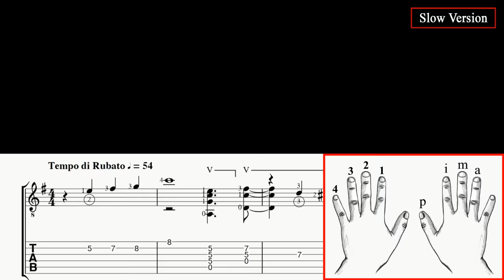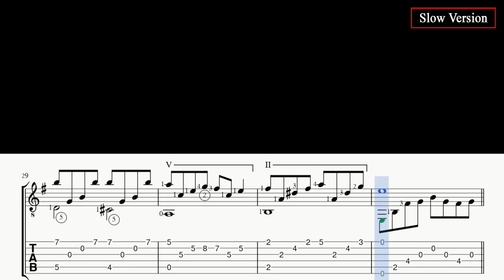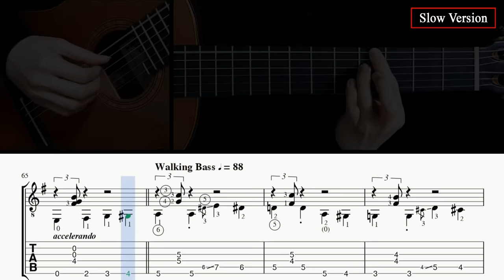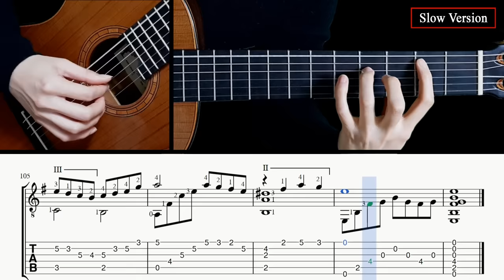Autumn Leaves - Fingerstyle Lesson + TAB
00:00 Normal tempo performance
04:12 Tab & Slow tempo lesson